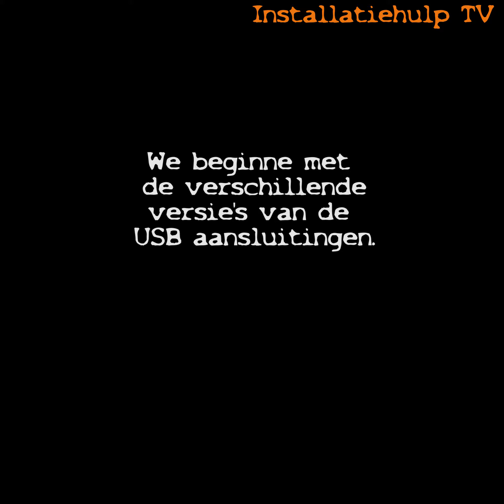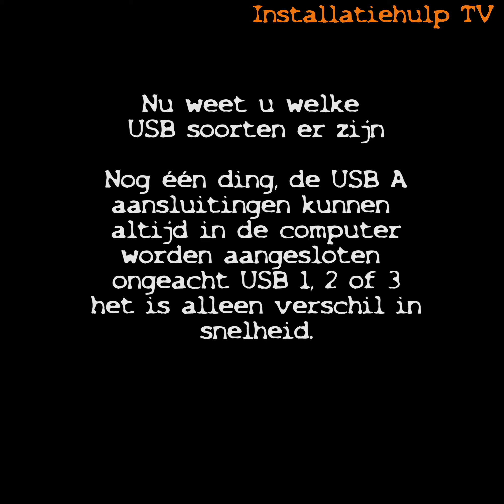Verschillen USB uitleg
Hier een korte uitleg over de verschillende usb aansluitingen. Makkelijk voor mensen die net aan een computer beginnen of weinig kennis van zaken hebben. Ik hoop dat dit hierbij helpt.

Ik hoop dat mensen die interessant vinden om te volgen en te leren. Als u zich abboneert op dit kanaal dan kunt u in de toekomst nog meer informatie en praktische tips bekijken. Denk bijvoorbeeld aan installatie van bepaalde apparaten.
Laat ook een reactie achter wat u van de video vond.